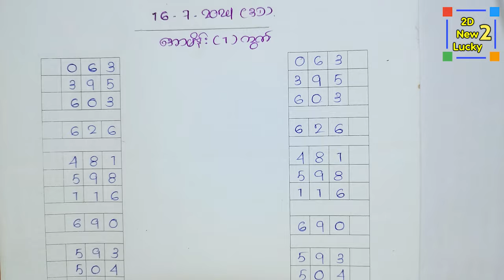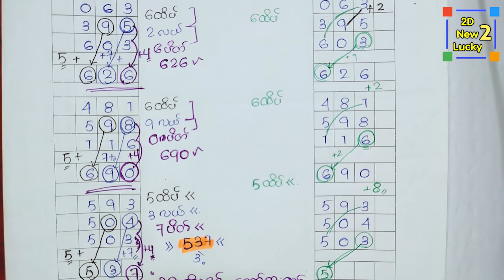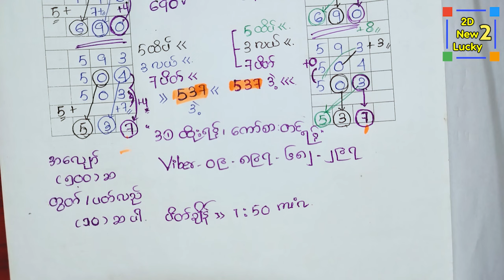3d င်္ဂါနေ့ 16.7.2024 ချဲကြီးရှယ်ဆိုဒ်ဘိုင် အော(1)ကွက်💢💢💢ရှယ်မှရှယ်ဘဲလို့တော့ထင်တယ်ဗျာ ဝင်ကြည့်ထား